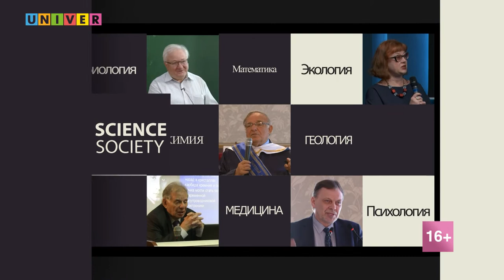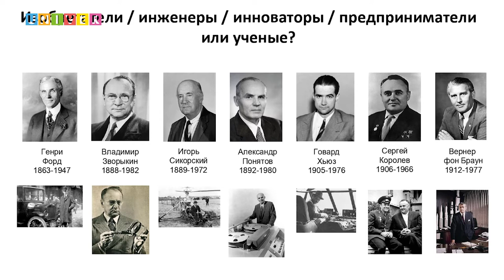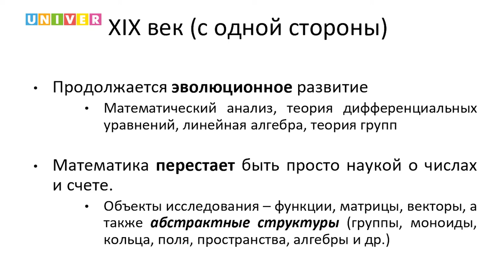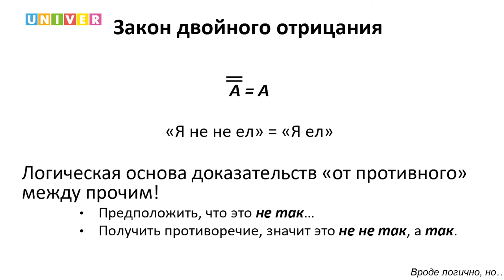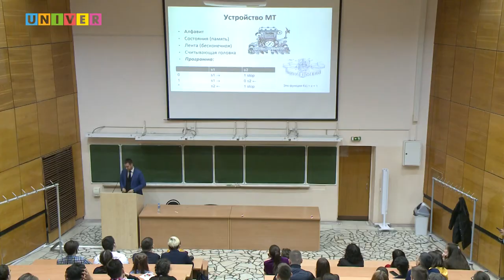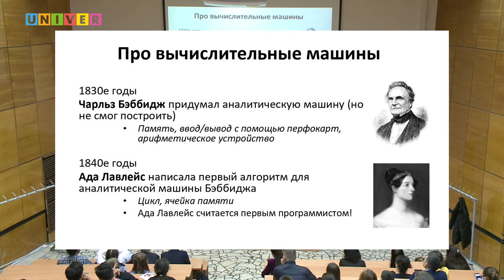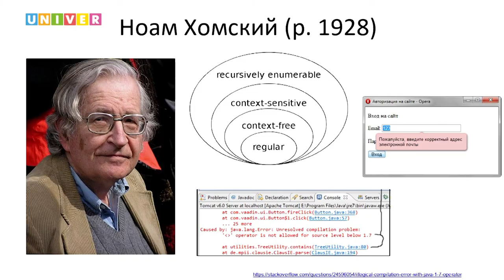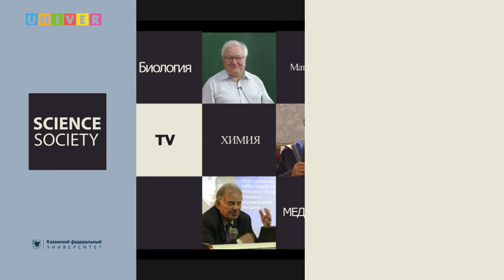Лекция "Ньютоны и амперы в IT" - Михаил Абрамский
Как связана физика и информационные технологии? С докладом на "Техноночи" проекта PROнаука в КФУ выступил директор Института информационных технологий и интеллектуальных систем Казанского федерального университета Михаил Абрамский